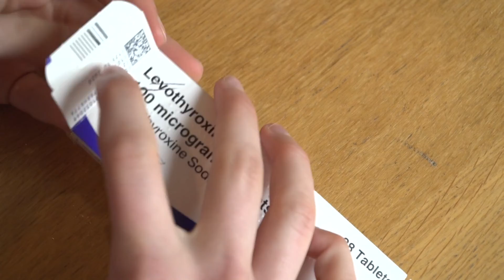Ella's story - Hyperthyroidism [British Thyroid Foundation]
After a lump (goitre) appeared in her neck, Ella's hyperthyroidism was
diagnosed. Here she talks about her decision to have radioactive iodine
treatment over surgery and her life post treatment